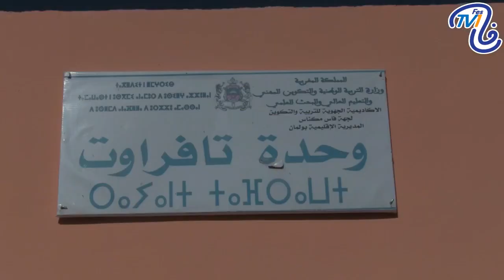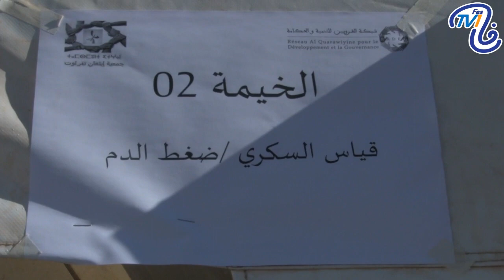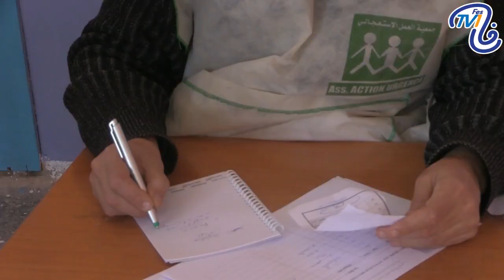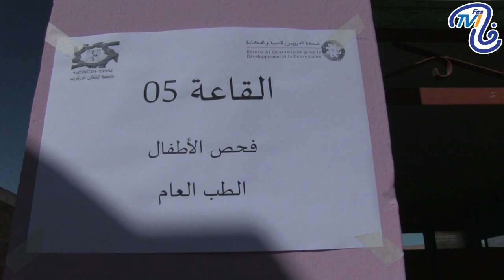شبكة القرويين حملة صحية اجتماعية بمنطقة تافراوت جماعة كيكو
fes tv1

شاركنا برأيك من خلال التعليقات أسفله، وساهم في إغناء النقاش